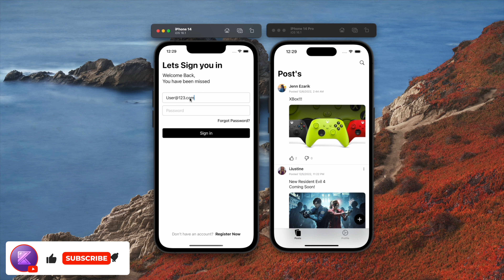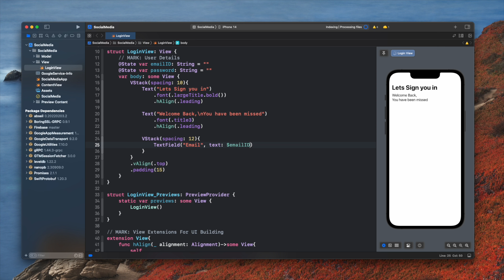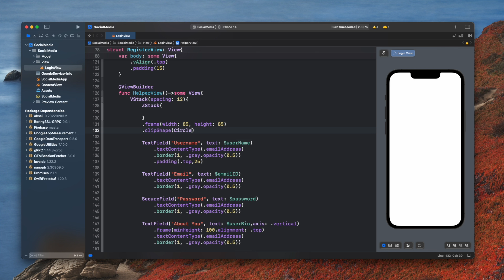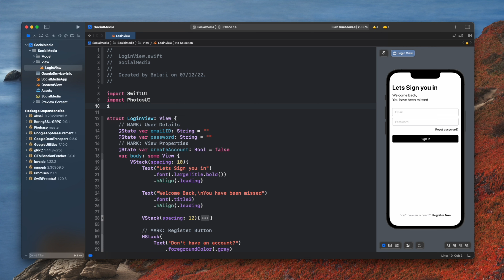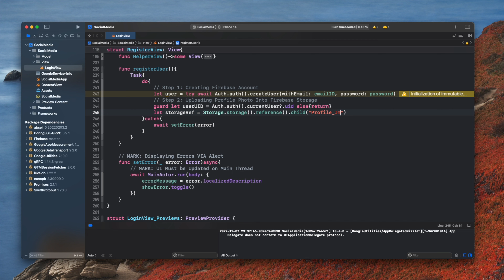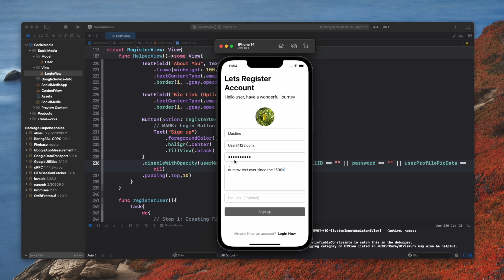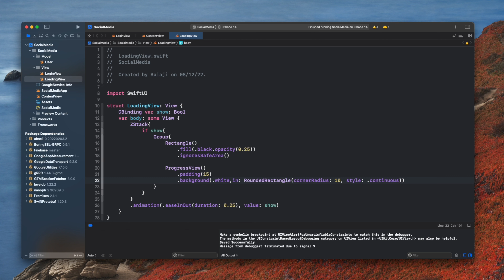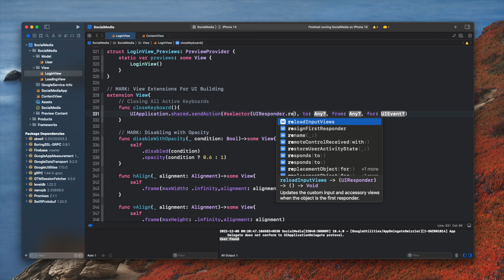SwiftUI Social Media App - Firebase - Part 1 - Xcode 14 - SwiftUI Tutorials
Hello Guys 🖐🖐🖐
SwiftUI Firebase Email Auth | Login Page With Full Email Authentication Support Using Firebase In SwiftUI | SwiftUI Social Media App | Firebase Storage | Swift | SwiftUI Xcode 14 | SwiftUI for iOS 16 | Xcode 14 SwiftUI.

     macOS Version: 13.0.1 Ventura

► Timestamps
    0:00 App Intro
    1:30 Creating Firebase Project
    1:50 Setting Up Project
    3:01 Building Login Page UI
    6:40 Building Signup Page UI
   11:40 Signing In User With Firebase Auth
    14:31 Registering New User With Firebase
    24:39 Fetching Logged User Data From Firebase